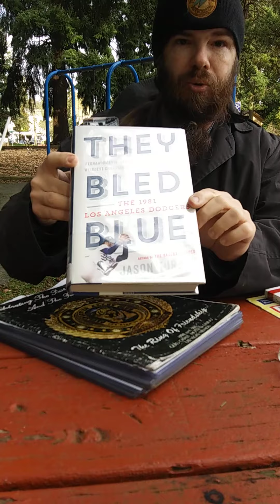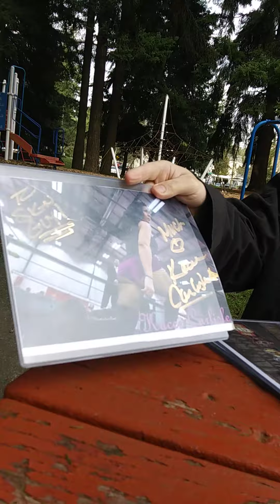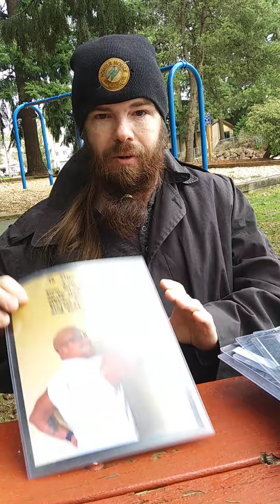The Sign of the Times Episode 516 (The Waving Squirrel Edition)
From an undisclosed pine cone that is really exciting for a waving squirrel comes episode 516 of The Sign of the Times. Sign Guy has a really busy week ahead, but he makes time to help out a squirrel searching for an undisclosed pine cone. He's also hopeful that this is the week he and Jared Savage go to Kelly Cannoli for coffee.